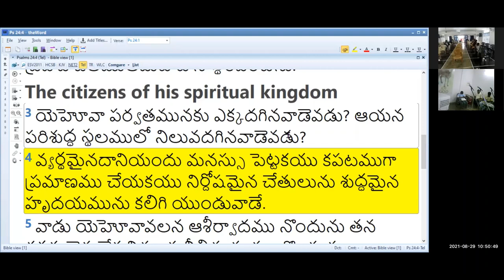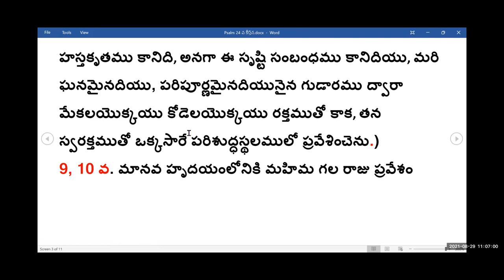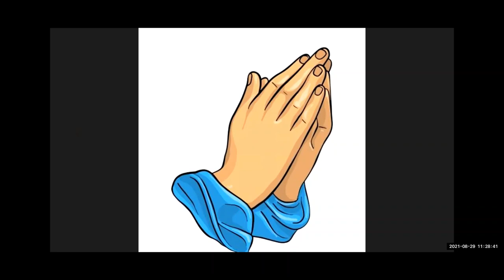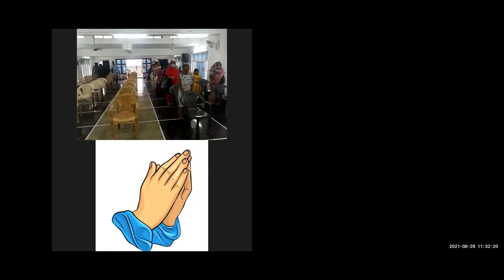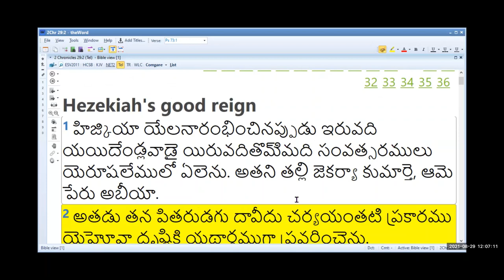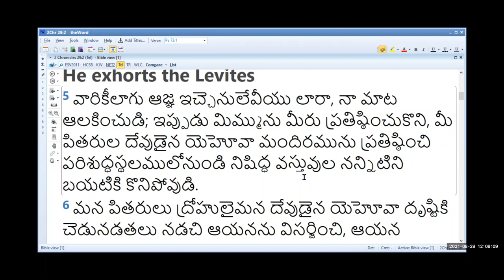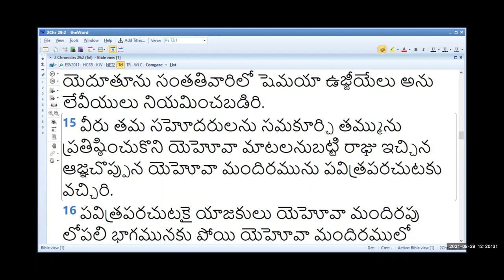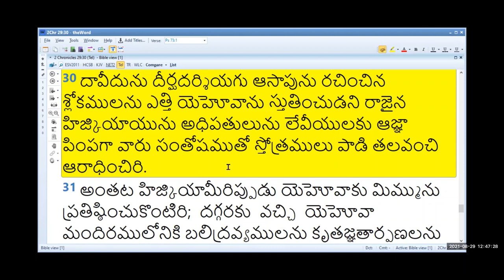29th, Aug 2021~ JEEVAJALAMULU CHURCH WORSHIP SERVICE~ MESSAGE BY SHALEM ISRAEL